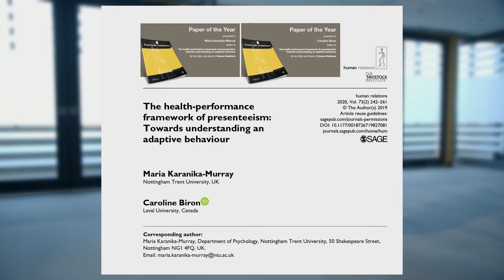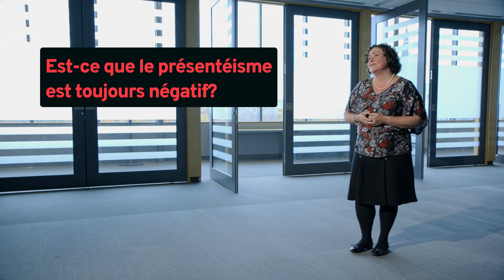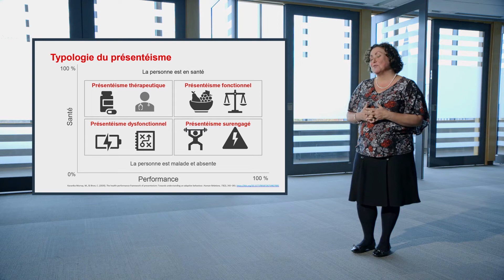La recherche en vedette | Présentéisme au travail avec Caroline Biron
La professeure-chercheuse Caroline Biron résume son article The Health-performance framework of presenteeism: Towards understanding an adaptive behavior. Cet article sur le présentéisme, coécrit avec Maria Karanika-Murray de la Notthingham Trent University, a remporté le prix du meilleur article de la revue Human Relations en 2020.

Caroline Biron est professeure titulaire au Département de management de la Faculté et directrice du Centre d'expertise en gestion de la santé et de de la sécurité du travail.

Cette capsule a été réalisée dans le cadre de la remise des Médailles de la recherche de FSA ULaval, une reconnaissance formelle et symbolique à l'égard de professeurs s'étant distingués par le rayonnement national et international des résultats de leurs recherches.

Points saillants :
- Description du présentéisme.
- S’intéresse au côté positif du présentéisme comme étant un comportement adaptatif.
- Présentation d’une typologie du présentéisme se déclinant en quatre profils : fonctionnel, dysfonctionnel, surengagé, thérapeutique.

Voir une version de la vidéo plus détaillée et en anglais : The health-performance framework of presenteeism